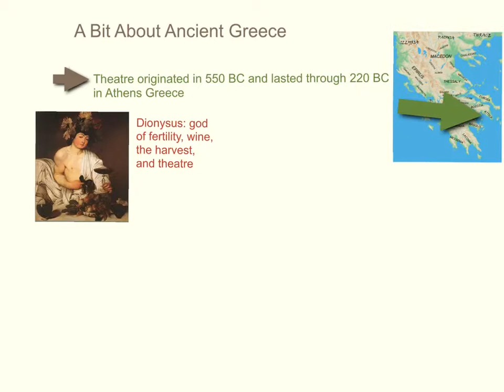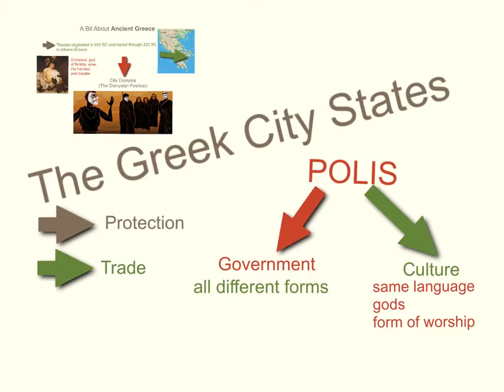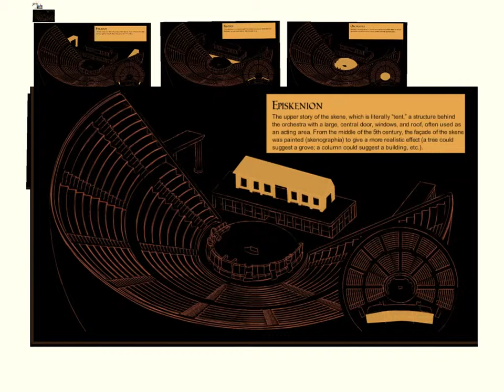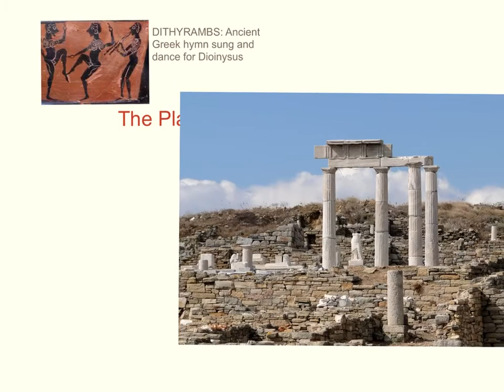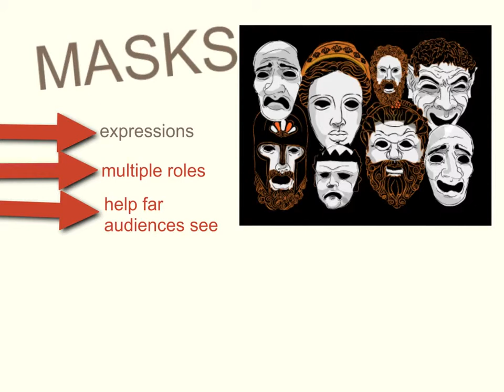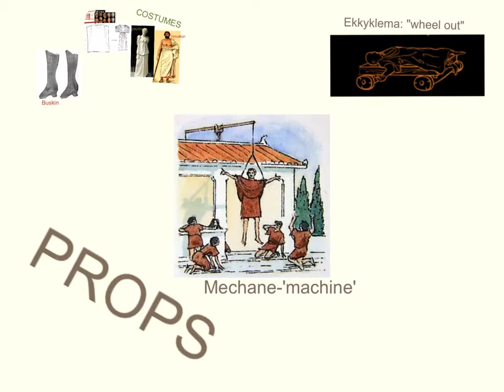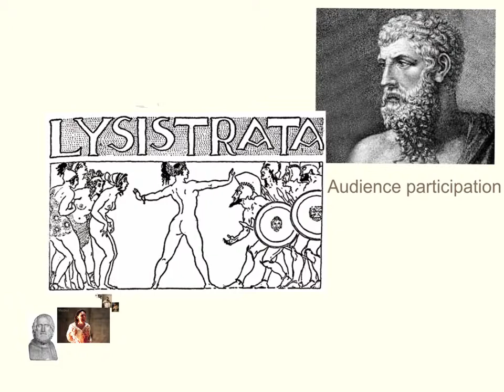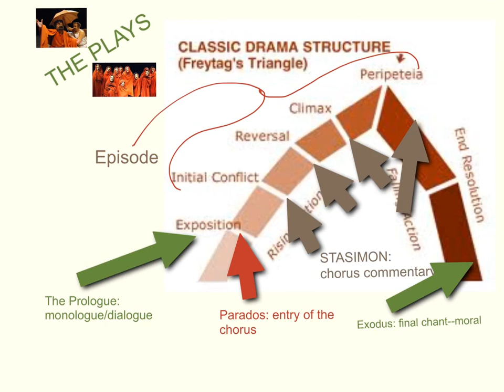Greek Theatre IB Theatre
An overview lecture on Greek Theatre